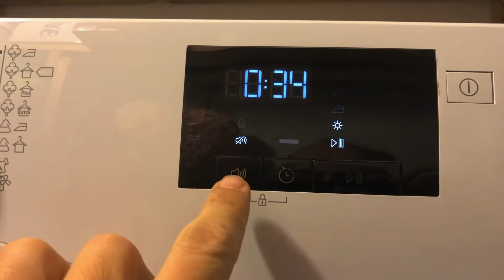Asciugatrice Beko DU7133 Come bloccare o sbloccare l'accesso dei bambini ai pulsanti how to block